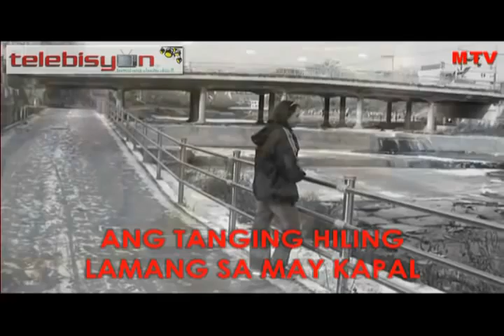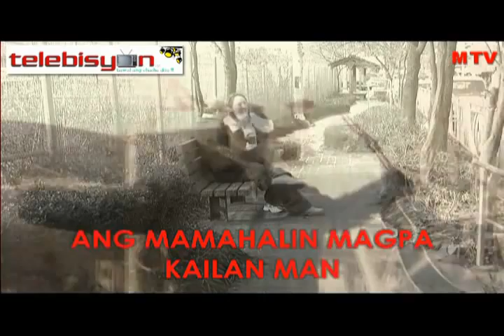TELEBISYON presents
mtv